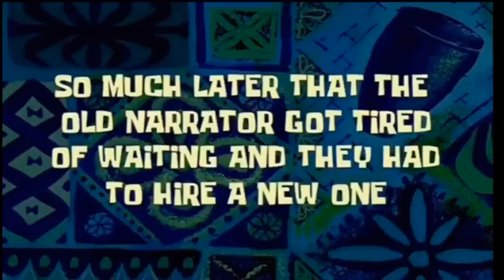Sony Pictures Television (Extended/Longer as Usual Version)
Taken from “Slackers 2: The Return of Mordecai and Rigby to their Job.”